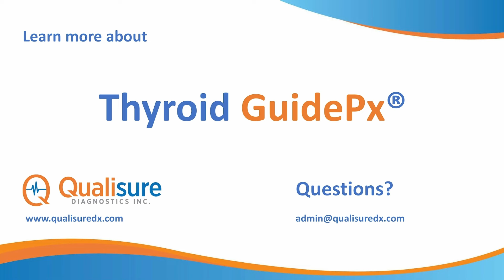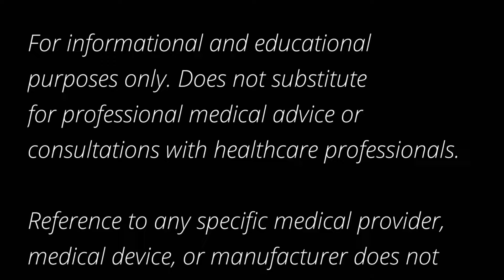Thyroid RFA comes to Canada: Dr. Jesse Pasternak - #86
Today’s guess is Dr. Jesse Pasternak, an academic surgeon and patient advocate. He is the chief of Endocrine Surgery in the Division of General Surgery at the University Health Network and Associate Professor in the Department of Surgery at the University of Toronto.  His career’s focus is to use up-to-date data to push innovation in the treatment of surgical endocrinology.  He is responsible for bringing  radiofrequency ablation (RFA) of thyroid nodules to Canada.  He is chair of the research committee at the American Thyroid Association and currently runs a trial to treat small thyroid cancers with RFA.  He hopes to gain an understanding for cancer outcomes but likely more importantly, the effect of treatment and cancer worry on quality of life and survivorship.  He has 3 young kids, all of whom learned where the thyroid was before mastering the head, shoulders, knees and toes.

Connect with Dr. Jesse Pasternak
👉Dr. Jesse Pasternak’s practice: University Health Network, Endocrine Surgery Clinic